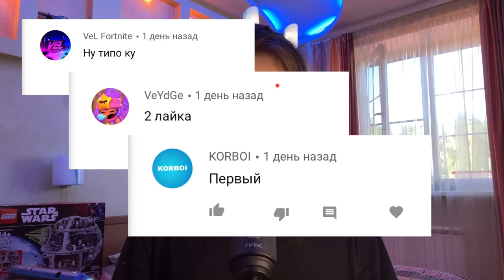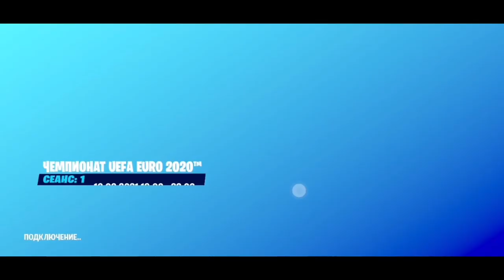КАК Я ОТЫГРАЛ ТУРНИР UEFA EURO 2020 В ФОРТНАЙТ НА ТЕЛЕФОНЕ ?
Fortnite Mobile
Матевкар
MATTEWKAR
60 fps в фортнайт мобайл
Турниры фортнайт
Fncs fortnite
Fortnite tournaments
Freefortnite
Fortnite app store
Fortnite Apple
Фортнайт заблокировали
Apple удалили фортнайт
60 фпс в фортнайт Мобайл на андроид
60 фпс в фортнайт на андроид